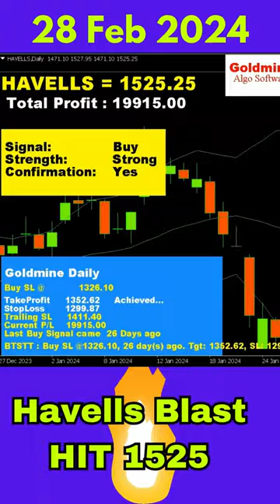अगर नहींये लोगे Share तो पछताओगे 🥲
share market stocks mf ipo
share market stocks mf ipo app
share market stocks mf ipo kya hai
share market stocks mf ipo app kaise use kare
share market stocks to buy